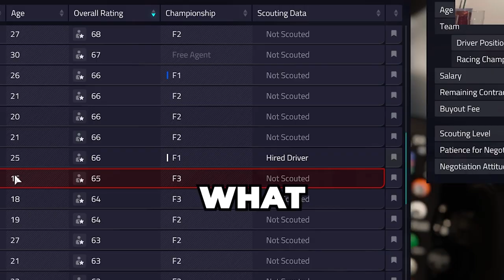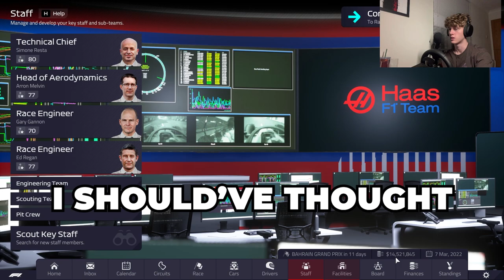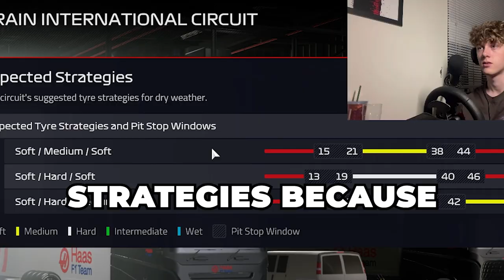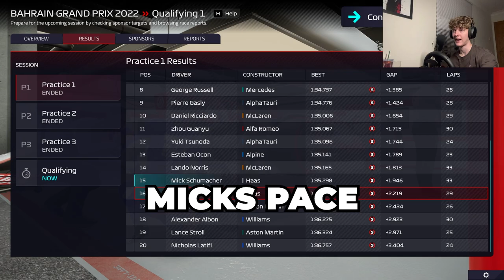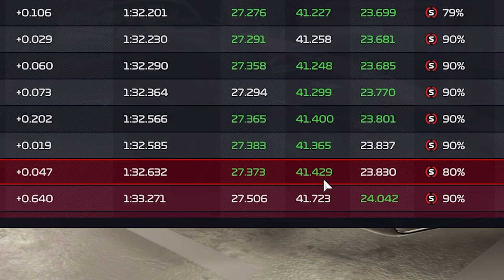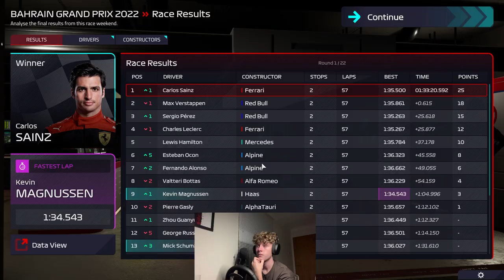F1 Manager 2022 Career Mode Part 1 - MICK SCHUMACHER WILL BE CHAMPION!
Was ill editing this... if bad whoops